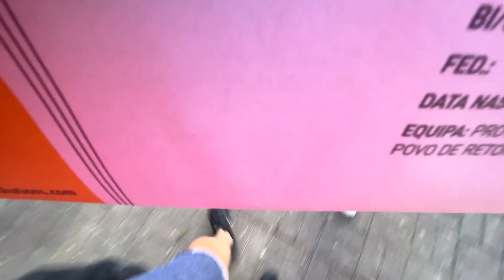EPISODE 4 : RACING WITH TYPE 1 DIABETES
This weekend I went and raced a Grandfondo event in Torres Vedras near Lisbon. An early start with a tough race. A great day and very happy with my result.